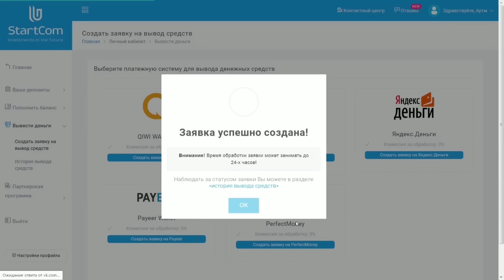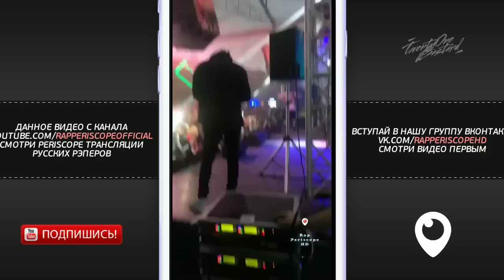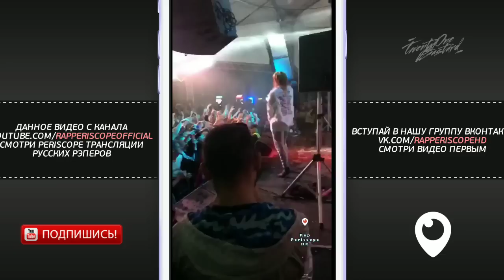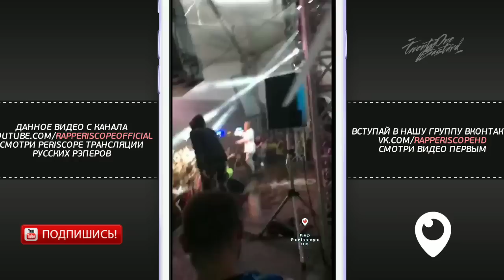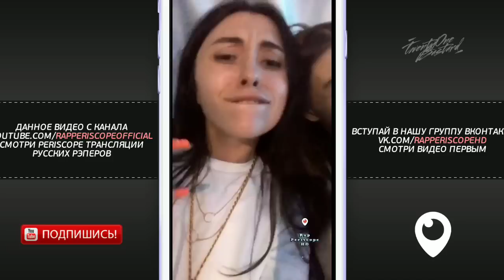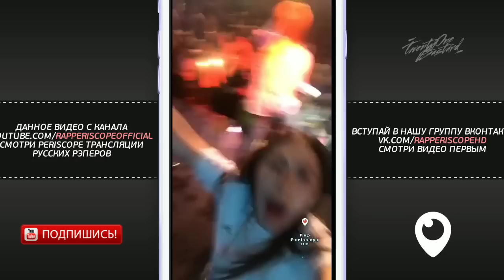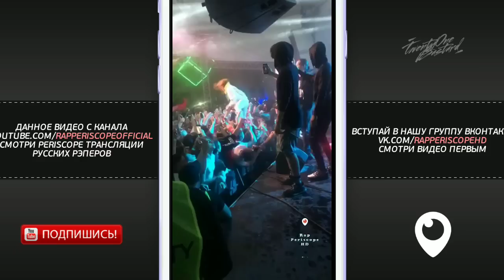6ix9ine Live in Kyiv и жена Паши Техника